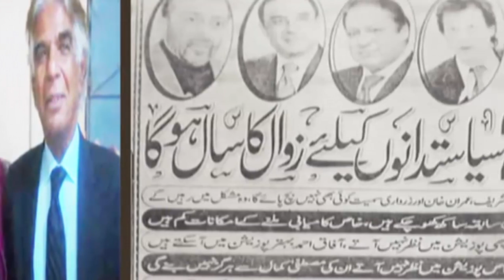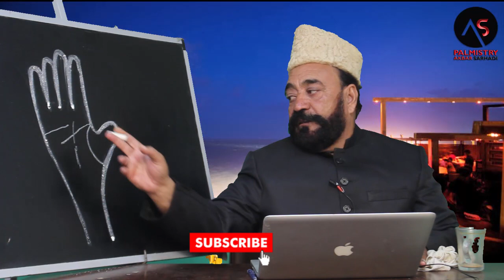NOKRI KIA CHANGE HO SKTI HAI | EP 607